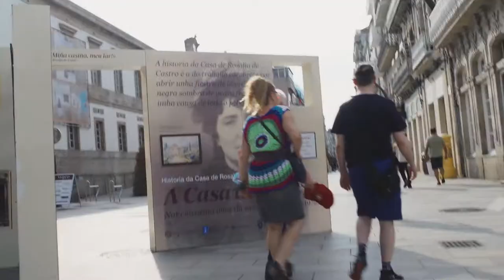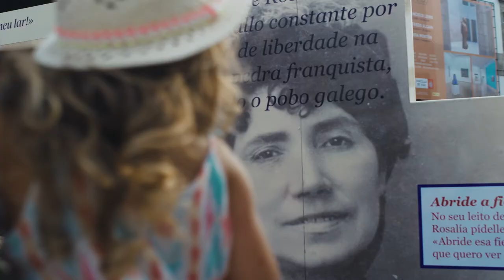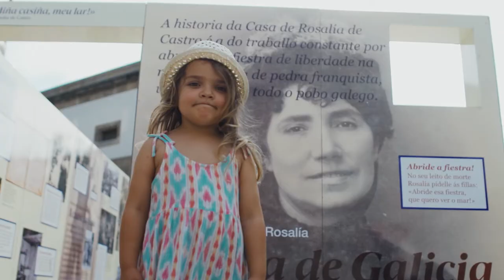7 anos de goberno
Co lema de "A provincia que queres. A túa Deputación", repasamos os sete anos de goberno de progreso na institución, que se compren neste mes de xullo, e a transformación da provincia protagonizada pola alianza cos municipios e os eixos da cohesión territorial, a sostibilidade, a transición dixital e a innovación, o reto demográfico, a política para as persoas, os servizos e dereitos, a democratización da cultura no territorio e a igualdade.